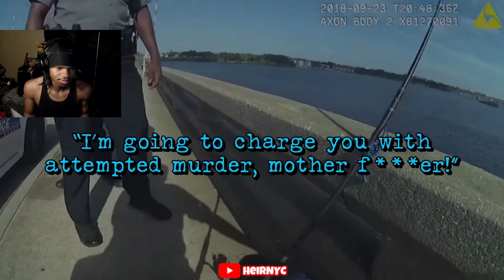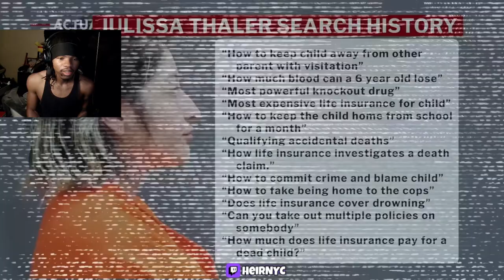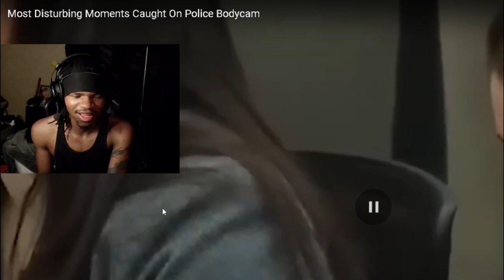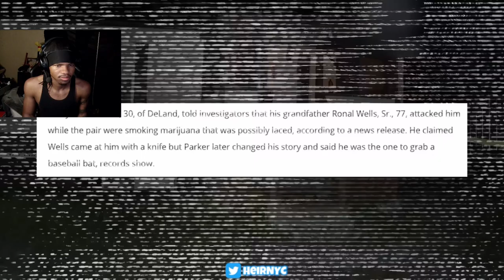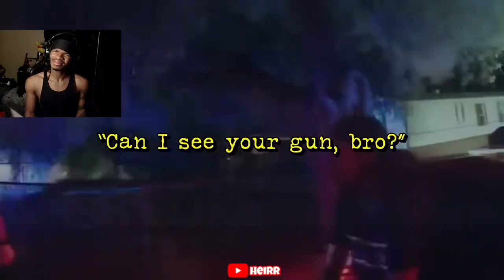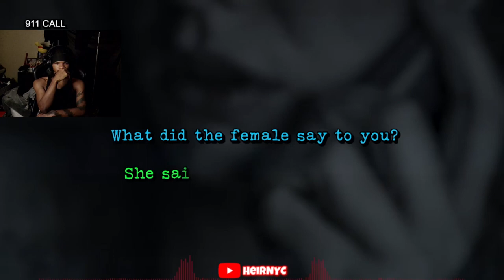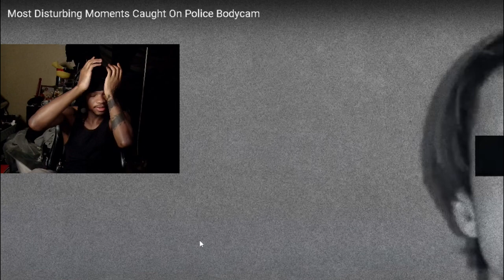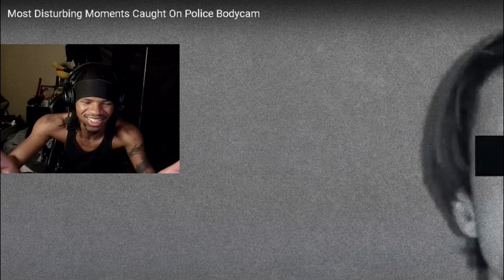Most Disturbing Moments Caught On Police Bodycam (REACTION)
Most Disturbing Moments Caught On Police Bodycam